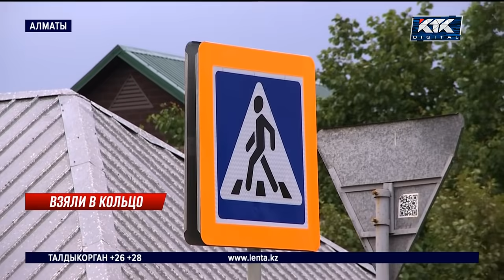«Несутся на пешеходов»: объезжая пробку, машины давят людей в частном секторе Алматы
Алматинцы объявили войну любителям объезжать пробки. Водители легковушек и большегрузов гоняют по улицам частного сектора. Буквально на прошлой неделе случилось ДТП – машина сбила ребенка прямо на пешеходном переходе. Недовольные жители вышли на собрание. Люди говорят, молчать больше нет сил. Всему виной, уверяют, неправильно спроектированная транспортная развязка.